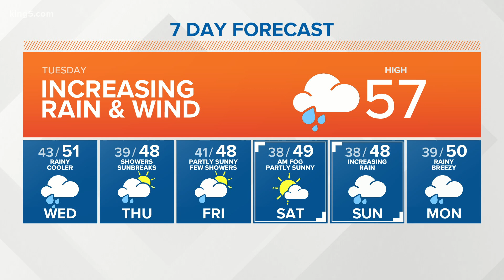KING 5 Weather